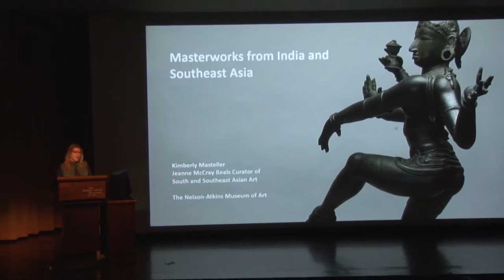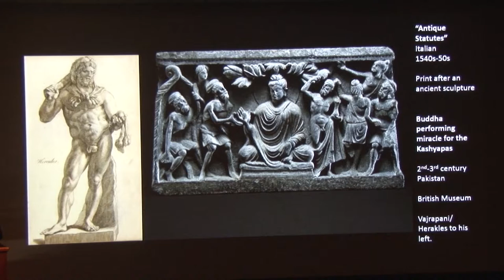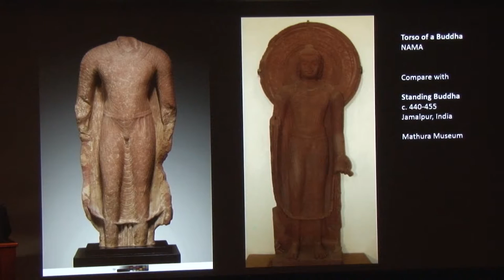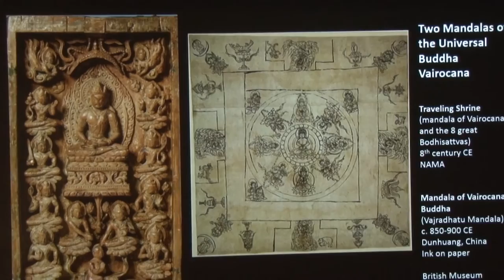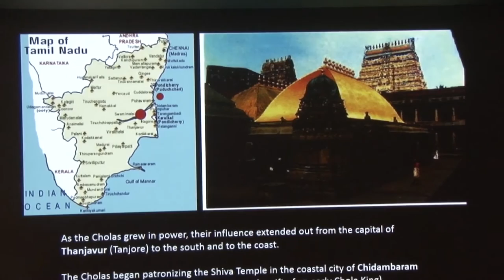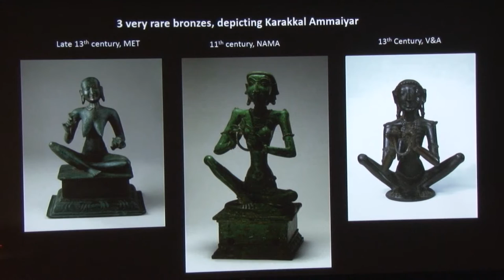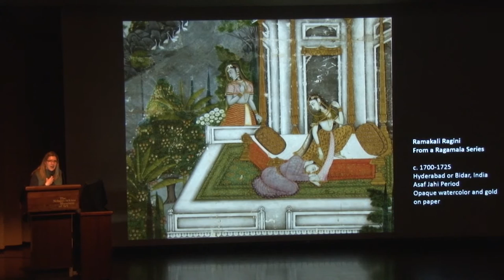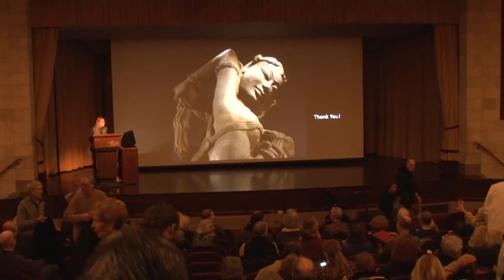Masterworks of India and Southeast Asia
Kimberly Masteller, the Jeanne McCray Beals Curator of South and Southeast Asian Art, gives a talk about the highlights of the India and Southeast Asia collection at the Nelson-Atkins Museum of Art.